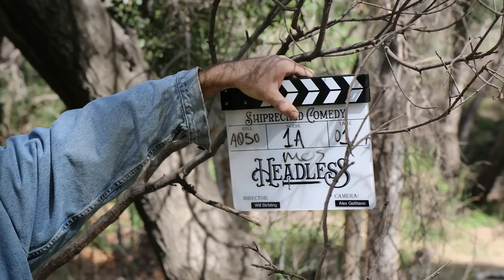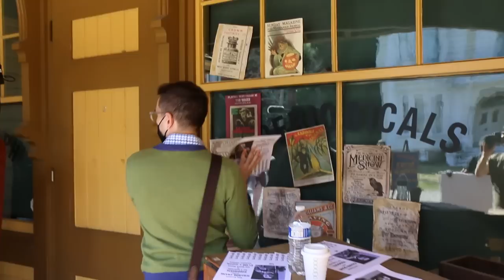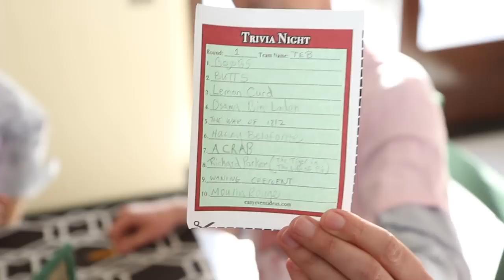From Action to Cut - Filming Headless: A Sleepy Hollow Story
A Headless: A Sleepy Hollow Story Behind the Scenes Feature

Come behind the scenes of Headless in this BTS feature that shows you what each and every day of bringing Headless to life was like.

If you enjoyed this BTS Feature, you can buy or rent over five more hours of behind-the-scenes content about the making of Headless

Edited by: Mary Kate Wiles
Shot by: Christopher Higgins

HEADLESS: A SLEEPY HOLLOW STORY
A 10-part series by Shipwrecked Comedy inspired by The Legend of Sleepy Hollow

Written & Created by Sean Persaud & Sinéad Persaud
Directed by William J. Stribling

CAST
Rip Van Winkle - James Tolbert
Diedrich Knickerbocker - Jon Cozart  @Paint
Ichabod Crane - Sean Persaud
Douffe Martling - Joanna Sotomura
Matilda Bishop - Sinéad Persaud
Kat Van Tassel - Mary Kate Wiles  @emkaysmiles
Judy Gardenier - Krystina Arielle
Party Goers - Mai Jensen, Erin McKenna, Lisel Perrine
Eugene Trousers - Curt Mega  @CurtMega
Ramona Trousers - Kim Whalen
Geoffrey Crayon - Parvesh Cheena
Trevor Trinkets - Christopher Higgins
Lucretia Lazenby - Sarah Grace Hart
Brom Bones - Gabe Greenspan
Tripp - Joey Richter
Cal - Corey Lubowich
Blair - Brian Rosenthal
The Headless Horseman - Tom DeTrinis
Christa Pierson - Audrey Grace Marshall
Verla Wolfson - Ginny Di  @GinnyDi
Henri - Jason Huber
Officer Baader Meinhof - Corey Dorris
Captain "Gravy" Davy Crowbones - Matthew Mercer
Trivia Host - Tom DeTrinis
Trivia Players - Whitney Avalon, Alec McNamara, Josh Randall, Emma Rempel
Max Lee - Jimmy Wong  @jimmy
Theatre Audience  - Hilaree Caldwell, Sarah Kieley, Peter Madison, Roxy McDanel, Erin McKenna, Kris Miranda, Ryan Murtha, Luke Palmer, Sarah Sharpe
Devlyn Versace - Lee Newton  @leenewton
Judge Pringle - Julia Cho
Courtroom Audience - Crystal Blockson, Erin Holt, Liam Parry, Duncan Reddy, Maddie Webb
Courtroom Sketch Artist - Sarah Kieley
Anne Tarry - Lauren Lopez
Bruce McConnell - Dan Mintz
Open Mic Audience - Margie Mintz, Anna Mintz, Sam Mintz, Ryan Murtha
Paulie Tahoe - Ryan Garcia
Wedding Guests - Hilaree Caldwell, Sarah Kieley, Emma Rempel
Jonathan Oldstyle - Tom Lenk
with Felicia Day as Henrietta Hudson
And featuring John Rubinstein as Baltus Van Tassel

First Assistant Director: Ryan Murtha
Second Assistant Director: Nick Dugan
Script Supervisor: Davis DuBose-Marler
Production Assistants: Willoughby Atkinson, Stacy Baker, Lawrence Carter, Dominique Ellis, Atlas Fitzhugh, Madi Flesch, Mai Jensen, Lisel Perrine

Executive Producers: Gregg Gibbons & April Morris, Paul Komoroski, Shao Chih Kuo, Michael Walsh, Jane Leach
Produced by: Sarah Grace Hart, Sean Persaud, Sinead Persaud, Mary Kate Wiles
Line Producer: Liam Parry

Director of Photography: Alex Gallitano
First Assistant Camera: Devin Hassan, Masih Ahmadzahdeh
Second Assistant Camera: Nic Palermo, Osiris Larkin, Alex Ullom
Second Unit Director of Photography: Adam Gundersheimer

Gaffer: Lawrence Le
Key Grip: Brian Scott
Best Boy Electric: Nicholas Lombardo
Best Boy Grip: Jess Paul
Additional Electric: John Elkin, Emma Forthofer, Michael Liska, Christian Medina
Additional Grip: Alex Burdick, Edgar Machuca
Swings: Ethan Beretz, Bowas Yang, J.D. Arterberry

Production Designer: Alexander Whittenberg
Art Director: Duncan Reddy
Assistant Art Director: Rey Romero
Art Department Assistants: Erin McKenna, Matthew Pinkney
Wardrobe Supervisor: Sarah Grace Hart
Headless Horseman Costume Designed by: Morgan Gannes
Makeup Artists: Roxanne McDanel, Maddie Webb
Hair Stylist: Crystal Blockson

Edited by: Raymond Fraser
Visual Effects by: FXitinPost
VFX Supervisor: Christopher Clements
VFX Artists: Ivan Hryhorjuk, Martin Siuda, Cody Stoltz
Digital Intermediate Services Provided by: Sodalite Color
Colorist: Tam Le
Di Editor: Justin Allison
Di Coordinator: John Daniels-Riveros
Logo Design: Corey Lubowich
Opening Title Animation by: Sarah Kieley

Original Music by: Dylan Glatthorn
Original Songs by: Jon Cozart, Sean Persaud & Sinead Persaud
Production Sound Mixer: Will Kioultzopoulos
Post Production Sound Facility: Mayer Sound
Re-Recording Mixer: Jeremy Barr
Sound Design: Jeremy Barr
Foley Artists: Horst Schnattler, Eli Frauscher

Covid Compliance Officer: Erin Elizabeth Parry
Heritage Square Museum Site Rep: Kori Capaldi
On-Set Photographer: Christopher Higgins

Kickstarted by 2,386 wonderful people - the sixth most-funded webseries project on Kickstarter of all time!